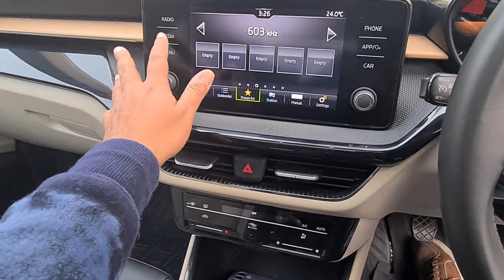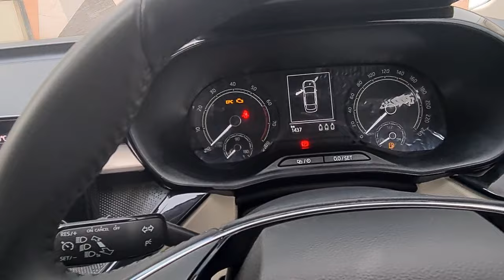Skoda Slavia 1.0 Turbo | Ambition VS Style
We look at the details video of compare between Slavia Ambition & Style varient.

Special Thanks to : Global Skoda
Address : No 41 A, Diamond Prestige, Acharya Jagdish Chandra Bose Rd, Mullick Bazar, Taltala, Kolkata, West Bengal 700017